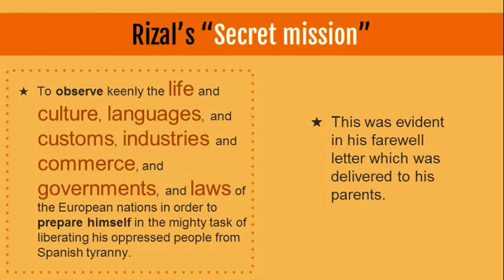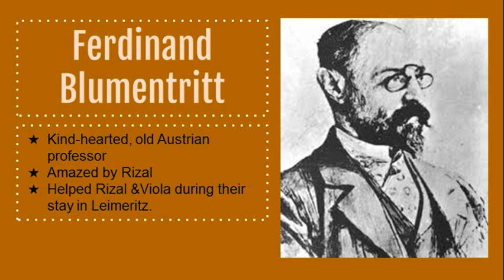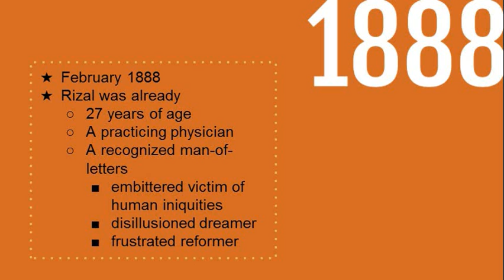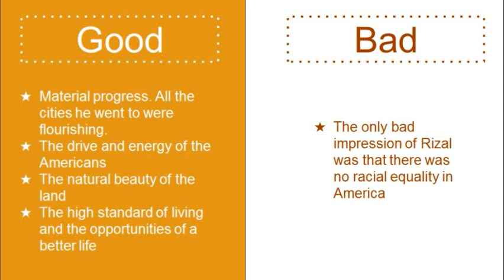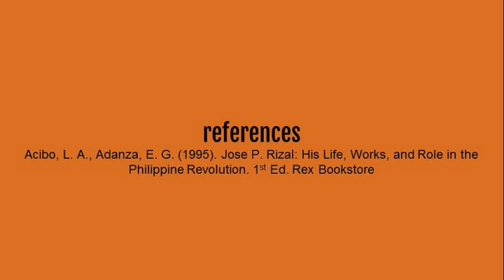Rizal's Travels and Studies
by:
Maria Bernadette Margallo
Alexandra Regina Morales